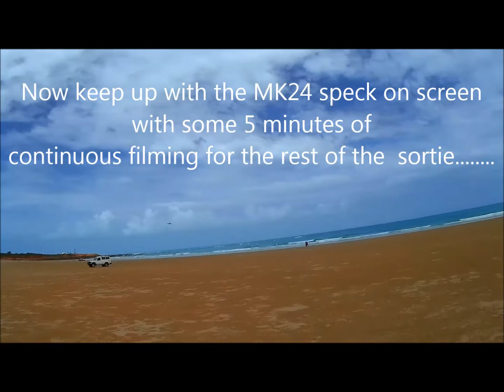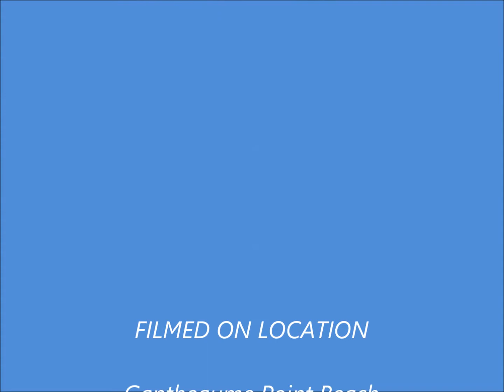SS MK24 Broome 4S Beach Beat Up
5 minutes of continuous airborne filming of Durafly Mk24 Spitfire with 4S power pack demonstrating high speed performance 4S system conversion by avatar "Hondajet" of RC Groups ... on location at Broome, Western Australia during December 2013